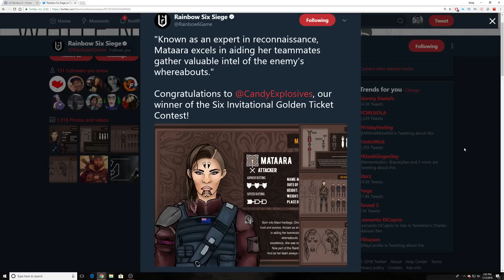Rainbow Six Siege New Zealand Operator Mataara Contest Winner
Known as an expert in reconnaissance, Mataara excels in aiding her teammates gather valuable intel of the enemy's whereabouts.